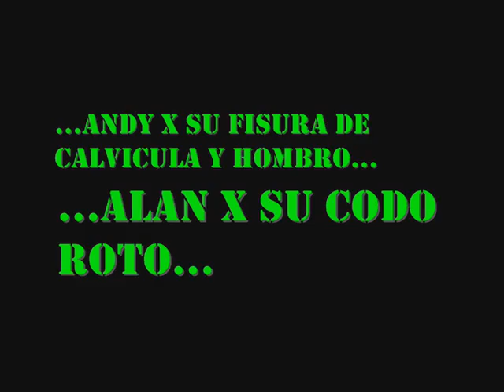teaser B-team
nuestro primer teaser, primer video, previa d lo que se viene!